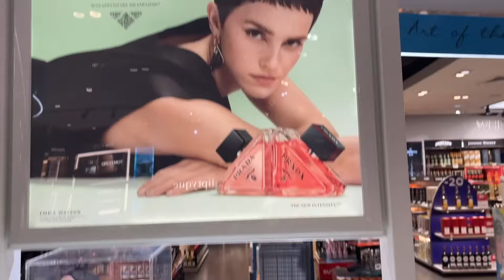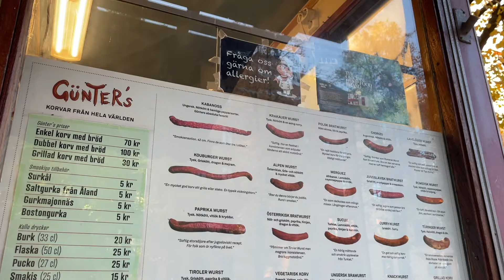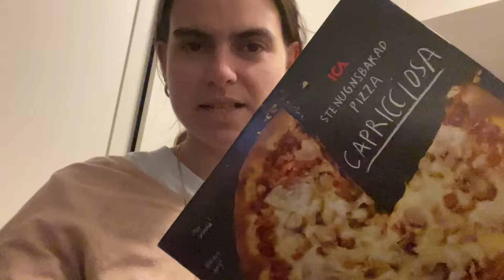Exame de Sueco (TISUS) | MedVlog #24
Novos vídeos todos os sábados!

Beijinhos! 😉